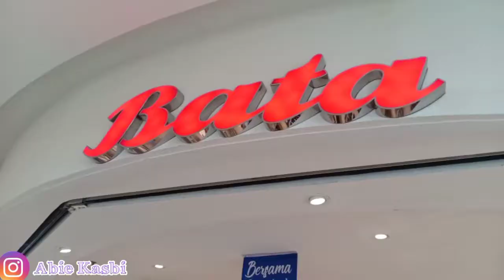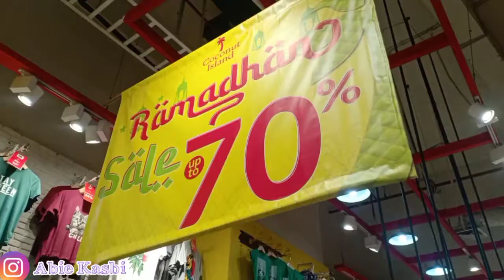Shopping baju lebaran || 1 juta dapat celana 1 gaess,